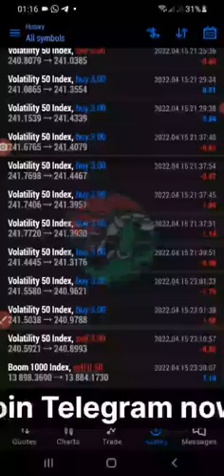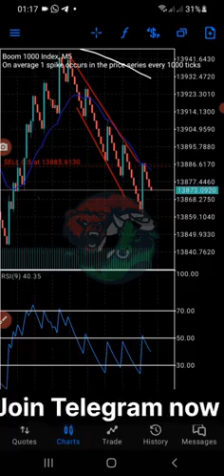grow $10 $200 with RIPPER Boom and Crash Scaping Strategy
In this video I will show you the simplest but Powerful boom and crash strategy used in making $300-$1,000 daily

They don't repaint No lagging.

If you've ever lost money trading the forex (boom and crash index), this strategy got you and this is time recover all.

I guarantee you that if you follow the rules properly you're going to make profits today with this boom and crash strategy.

INDICATOR COST: $150 (Full Refund if you Don't Make Profits)